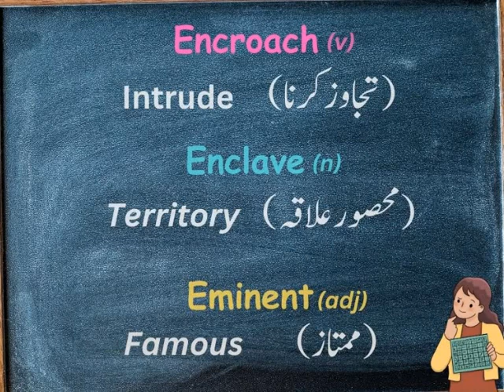ENGLISH VOCABULARY/ ONE WORD ENGLISH VOCABULARY FOR PMS/CSS EXAMS/DAILY USE ENGLISH